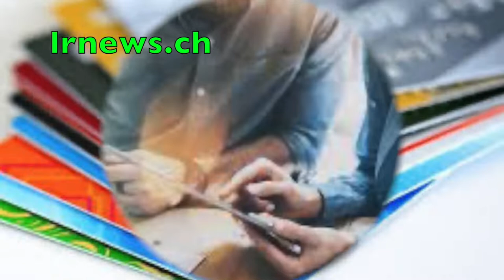නෙට් එකේ (credit cards ) ක්‍රෙඩිට් කාඩ් පාවිව්වි කරනකොට පරිස්සම් වෙන විදිහ.......